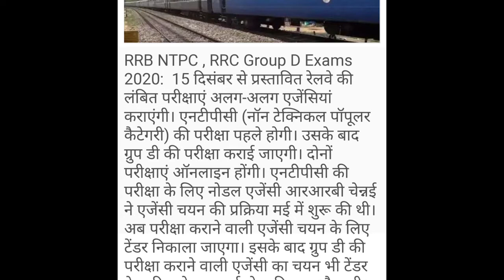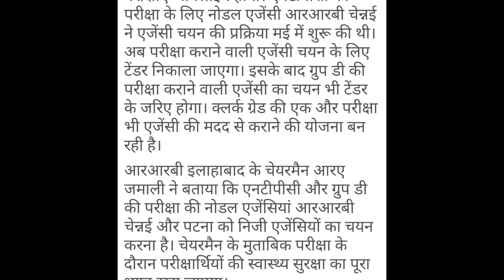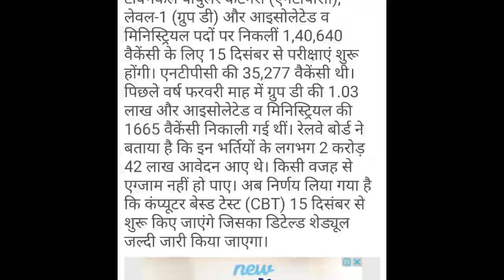RRB NTPC के बाद अब RRC GROUP - D EXAM DATE ANNOUNCED | RRC GROUP - D परीक्षा तिथि घोषित हुआ।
RRB NTPC CBT1 EXAM DATE ANNOUNCED |

परीक्षा तिथि घोषित हुआ।

15 DEC से EXAM |

RRB NTPC CBT EXAM OFFICIAL NOTICE जारी।

Ministry of Railway,15 DEC से EXAM |

RRC GROUP D EXAM DATE ANNOUNCED
Rrb ntpc exam date announced ministry of railway,rrb ntpc exam date official notice
Railway ntpc exam date official
rrb ntpc exam date announced official,

rrb ntpc exam date official
railway ntpc exam date announcement

15 DEC से EXAM |

RRC GROUP D EXAM कब?